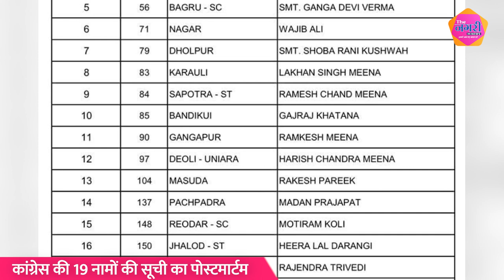Congress की 19 नामों की सूची का Post mortem